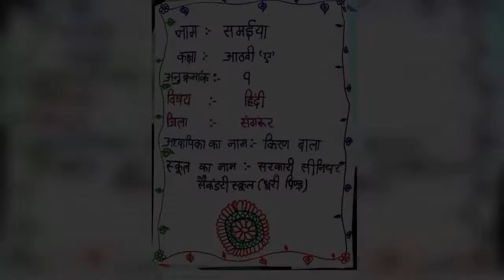beautiful copies april 2021